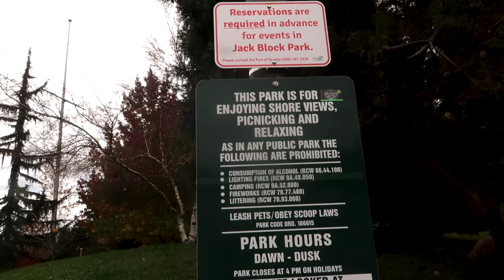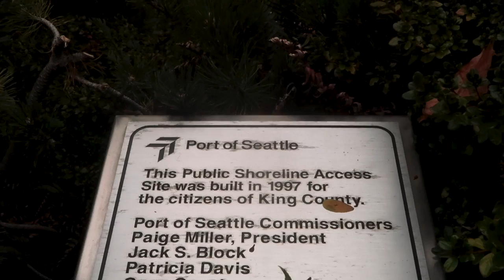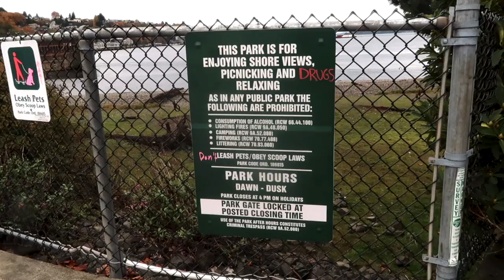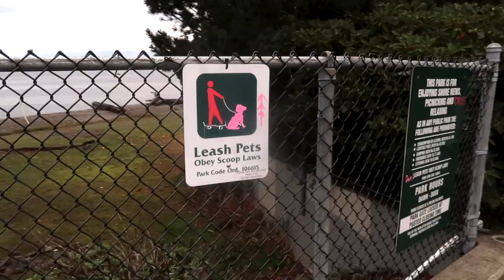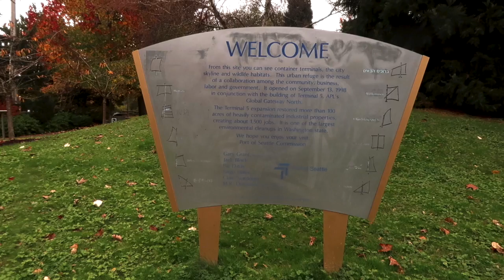JOHN BLOCK PARK NOVEMBER 2021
Jack Block Park is a 15-acre park in the West Seattle neighborhood. Situated on the northwest corner of the Port of Seattle's Terminal 5. With a walking path. Public beach access Walking Pier 45-foot high Observation Tower Children's Play Area View of Terminal 5 operations, Seattle Skyline, Mt. Rainier  Benches, Restroom, and Parking Hours: Dawn to Dusk